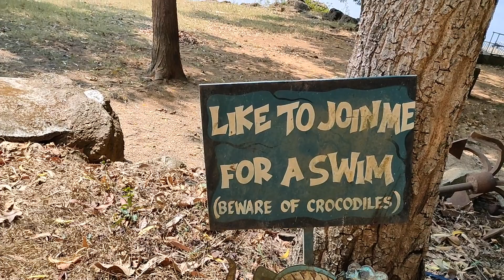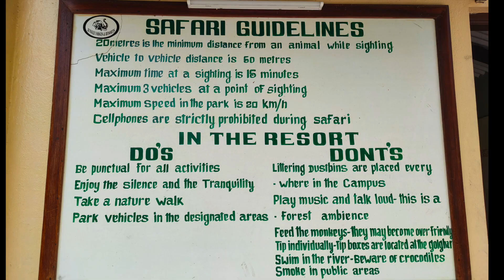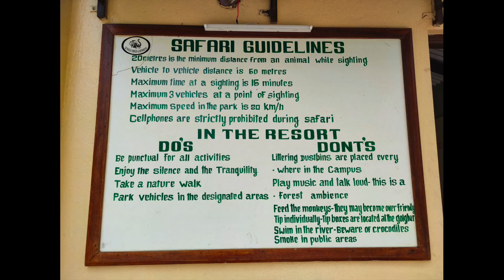Jungle Lodges and Resorts(JLR) - Kabini River Lodge - Royal Kabini Package(Tented Cottage)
We share our travel adventures through this channel.

This video contains the details about our Stay in Tented Cottage which is referred as Royal Kabini Package in Jungle Lodges and Resorts- Kabini River Lodge. This place is also called as JLR Kabini. It is named after the river Kabini since it is located very close to the river. This property is really huge and the hospitality is simply great.

They provide buffet food for all the 3 times and snacks will be provided before and after the Safari. There is also a wildlife film show which they project everyday at 7.30 pm.

Other amenities includes Open Gym, Play area, Hammocks, etc.

Timestamps:
0:00 Start
0:22 Room Tour
2:45 Tent outside view
2:58 Hammocks
3:23 Food
4:21 Open Gym
4:32 Play area
5:38 Other Cottages
6:28 Wildlife film show